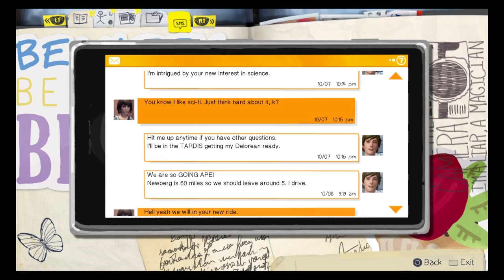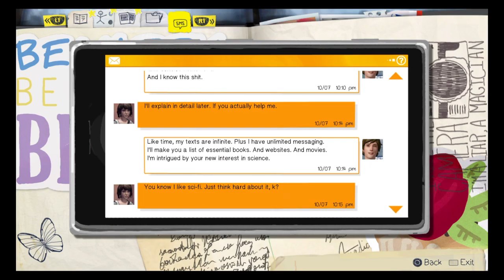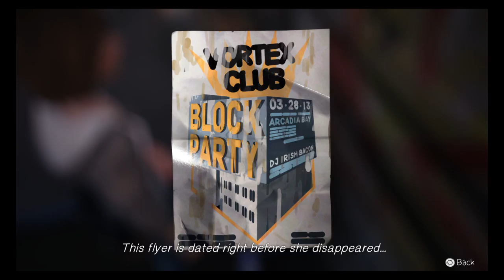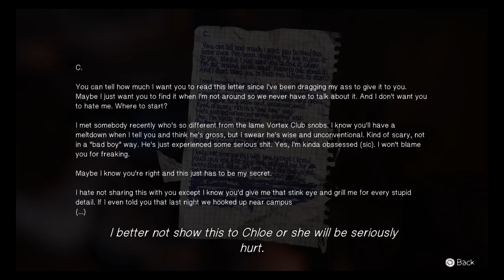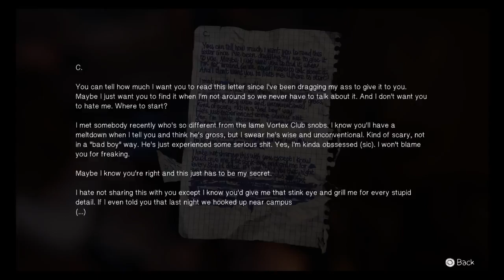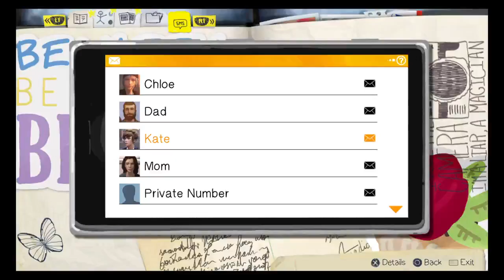Let's Play: Life is Strange: S01E02 "Out of Time" Part 5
Welcome to part 5! in this part, Max finds the star spangled banner